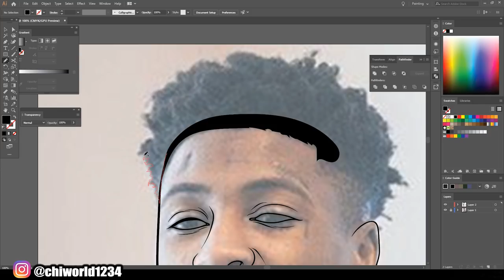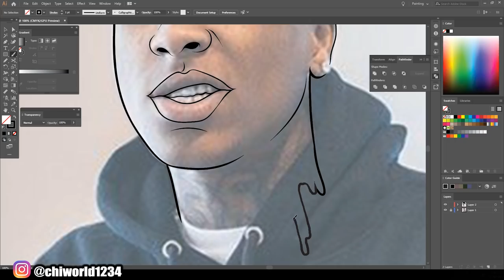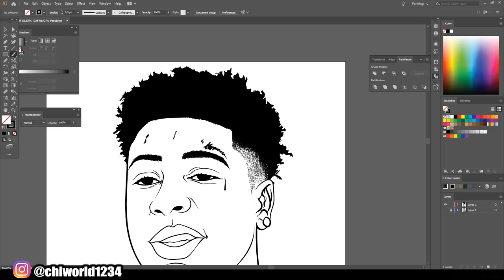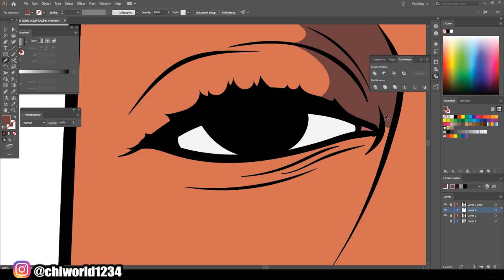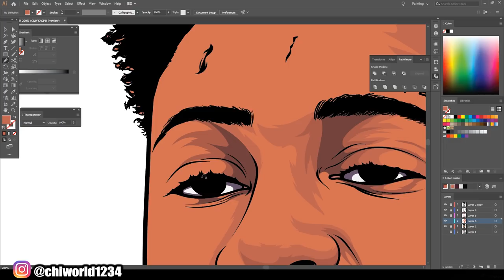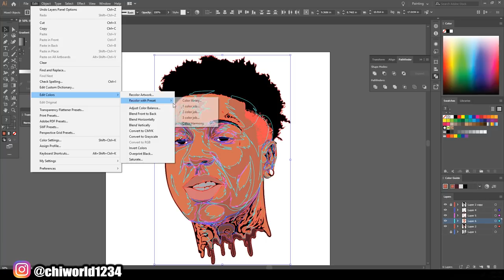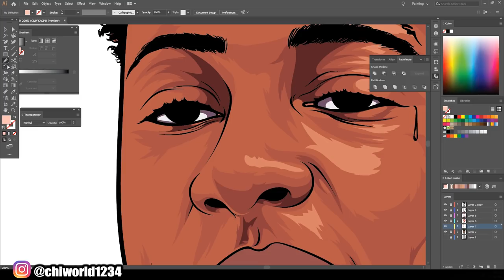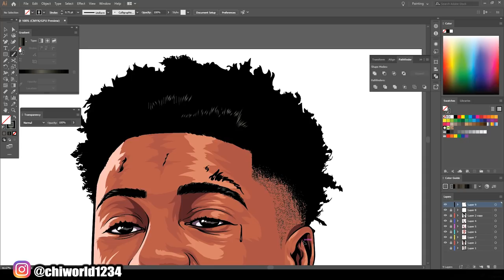NBA Youngboy Speedart / Adobe Illustrator 2019